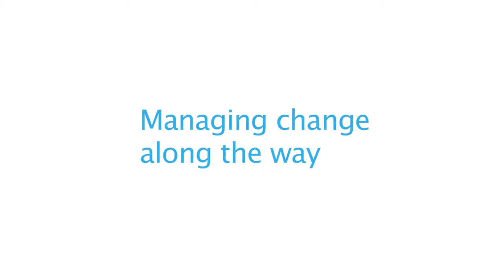Role play 9